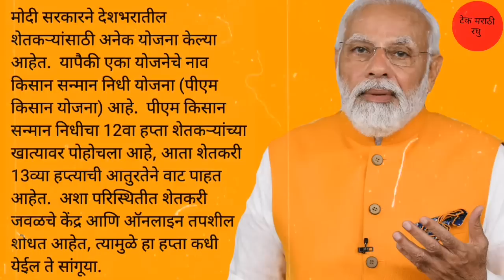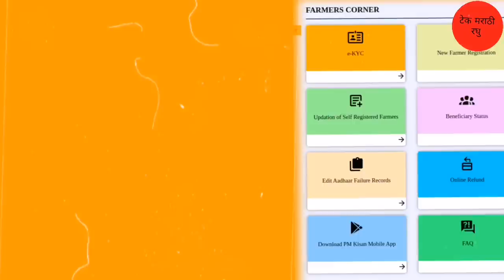2-2 हजार रुपये 13 वा हप्ता या दिवशी खात्यात | शेतकर्‍यांसाठी मोठी बातमी | Pm Kisan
2-2 हजार रुपये 13 वा हप्ता या दिवशी खात्यात | शेतकर्‍यांसाठी मोठी बातमी | Pm Kisan

धन्यवाद.
पुढील video पहा
लिंक :-
2) Gopinath Munde Apghat Vima Yojana 2022 | गोपीनाथ मुंडे शेतकरी अपघात विमा योजना | आताची मोठी बातमी
5) पीक विमा | Pik Vima 2022 | हा पॅटर्न पीक विम्यासाठी वापरण्यात यावा अशी विनंती दादाजी भुसे यांनी तोमर
7) Pm Kisan Yojana 2022 | Pm Kisan Yojana New Update | पीएम किसान योजना | पीएम नरेंद्र मोदी दिले संकेत
13) PM kisan e-kyc new update 2022 | Pm kisan kyc Last Date | पीएम किसान योजना ई-केवायसी तारीख वाढवली